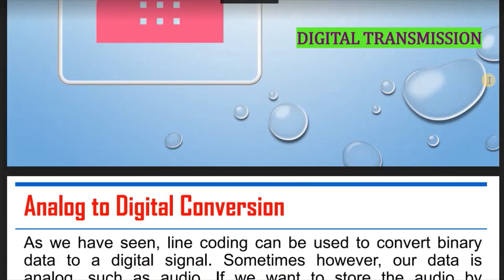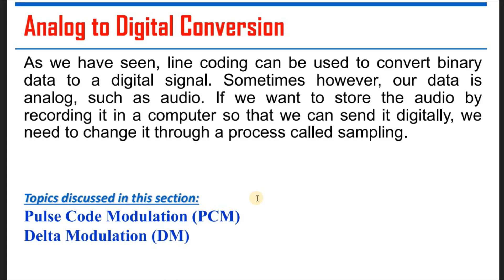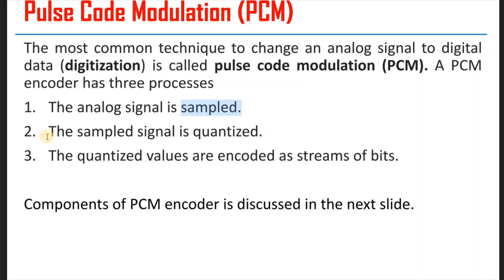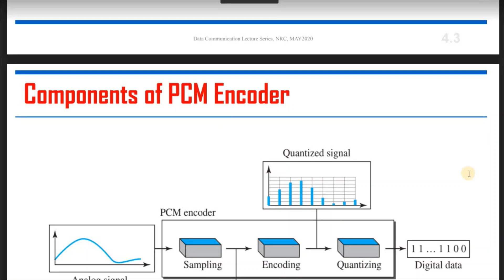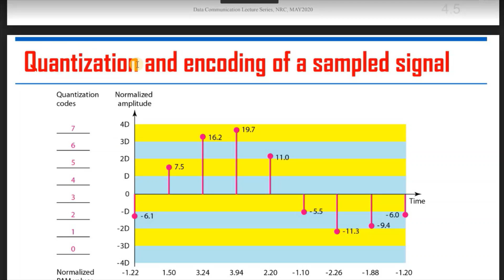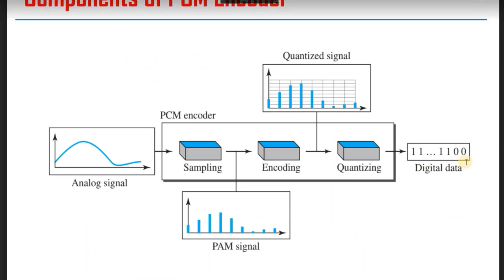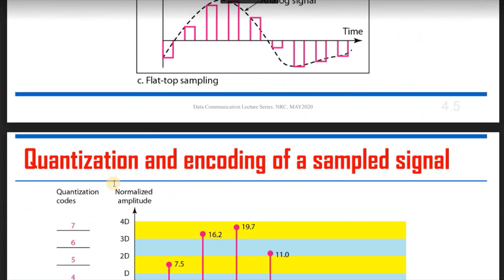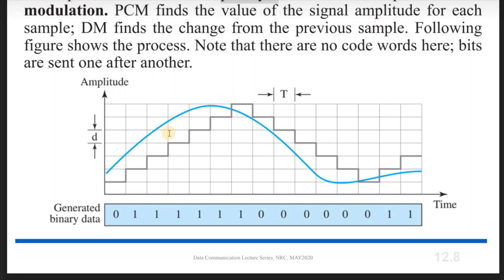pcm and delta modulation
CseAcademy
Digital Transmission
Discussion Points:
Concept of Line Coding, Block Coding, and Scrambling.
Discuss and Illustrate the Digital to Digital Conversion Techniques
Discuss and Illustrate the Analog Digital Conversion Techniques
Discussion about Transmission Modes
Expected Learning Outcomes:
Recognize the digital transmission technologies used for modern communication.
Identify and differentiate between various digital and analog-to-digital conversion techniques.
Appreciate what important role transmission modes play in digital communication.
WELCOME TO DATA - COMMUNICATION FULL COURSE LECTURE - 1